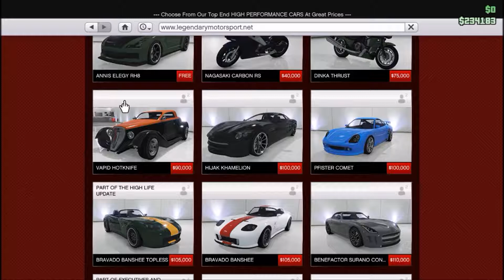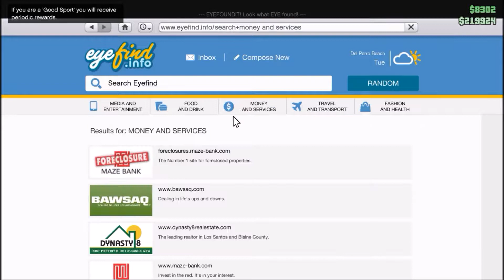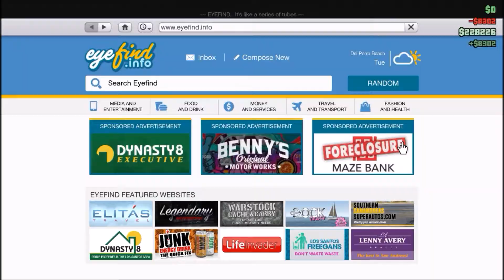Grand Theft Auto Online: Welcome to Los Santos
when i said "willing idiots" i meant i'm looking for male and female players to play the game with.